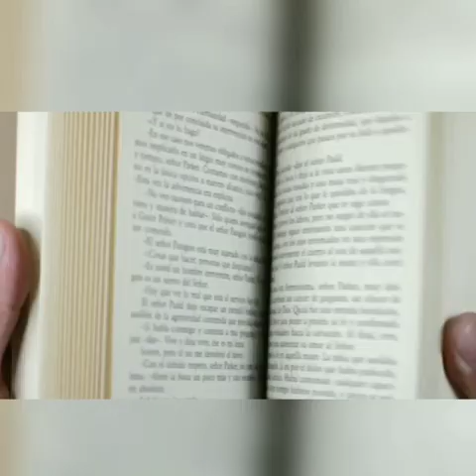കൊറോണ കാലത്ത് പരീക്ഷ എഴുതുമ്പോൾ...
Things to remember while going to write exams during Corona pandemic